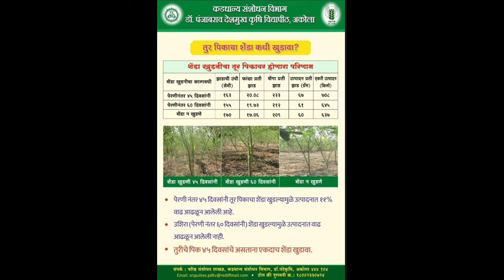तूर शेंडे खुडणी: पेरणी नंतर 45 दिवसांनी फक्त एकदाच